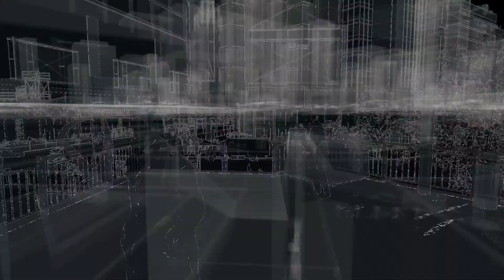Watch Dogs - Ultra Settings - Walkthrough/ Playthrough - Act 4 - In Plain Sight - Part 31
Hello everybody!
We had a little meeting with Damien, he is looking pretty pissed - he still has Nicky but it seems like he is in an uncomfortable position because of the deals he has made ;D He pulled a wildcard on me...which lead to some fun with the cops ^_^. I hope you guys enjoy it! :D

Watch Dogs is an open world action-adventure video game developed by Ubisoft Montreal and published by Ubisoft. It is set within a fictionalized version of Chicago, the story follows a hacker and his efforts to seek revenge after the 'accidental' death of his niece.

I play as Aiden Pearce, a highly skilled grey hat hacker who can hack into the CtOS, a centralized system which managed the hyper-connected city of Chicago. I have the choice to play against the law, or for it - as a criminal, or as a vigilante.